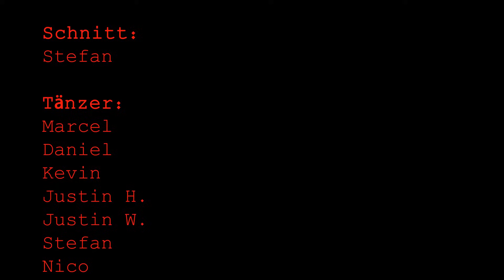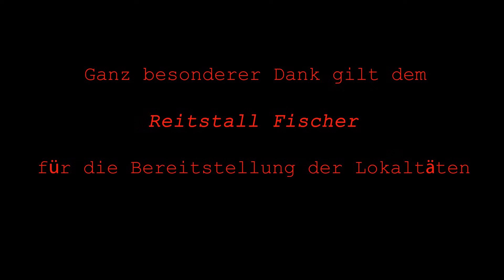Gangnam Style Parodie - Jugendfeuerwehr Ötlingen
falls das Video in eurem Land nicht verfügbar ist, könnt ihr das Video auch unter diesem Link anschauen:

Dieses Video war ursprünglich als kleines Projekt für die Weihnachtsfeier gedacht. Aufgrund der großen Beliebtheit stellen wir es nun  auf Youtube.

Wenn ihr selbst Lust habt oder jemand kennt der der Jugendfeuerwehr beitreten will, einfach bei der örtlichen Feuerwehr nachfragen! In der Jugendfeuerwehr hat es immer und für jeden einen Platz!